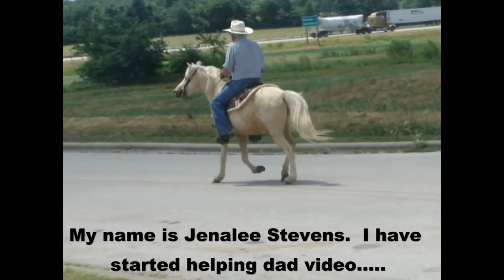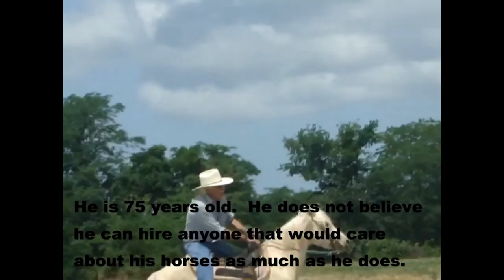Sunrise's Tiny Tim